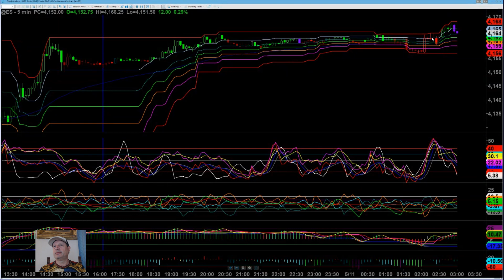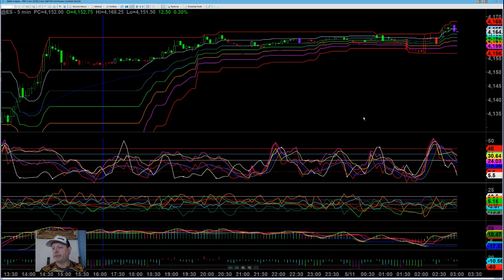Video Report May 11, 2023